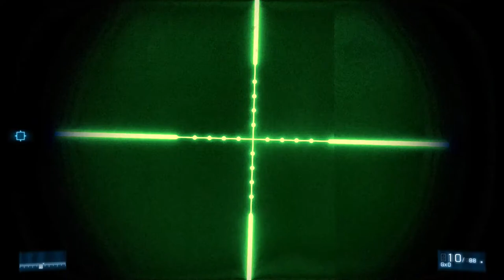Battlefield 3 Gameplay 1080p PC,PS3,X360 60fps | Night Shift - Part 9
Battlefield 3 is a first-person shooter video game developed by EA DICE and published by Electronic Arts. It is a direct sequel to 2005's Battlefield 2, and the eleventh instalment in the Battlefield franchise. The game was released in North America on 25 October 2011 and in Europe on 28 October 2011 for Microsoft Windows, PlayStation 3, and Xbox 360.

In Battlefield 3's campaign, players take on the personas of several military roles: a U.S. Marine, a F/A-18F Super Hornet weapon systems officer, an M1A2 Abrams tank operator, and a Spetsnaz GRU operative. The campaign takes place in various locations and follows the stories of two characters, Henry Blackburn and Dimitri Mayakovsky